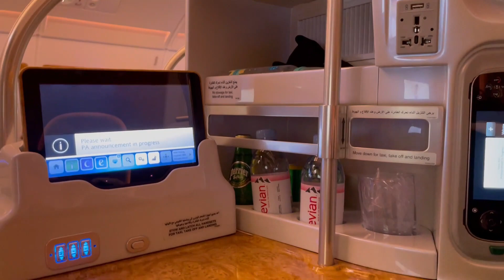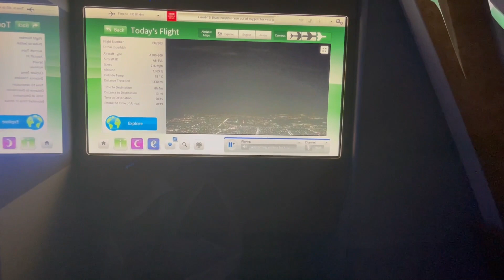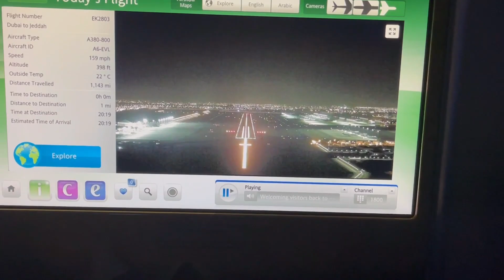Emirates A380 ✈️ Cabin Tour | Business class | DXB - JED| COVID19 TRIP 2021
SAMYANG HOT CHICKEN FLAVOR RAMEN || 2X SPICY FIRE VS SPICY NOODLES || NUCLEAR FIRE NOODLES 2020 - YouTube

SISTERS WORLD 1ST MONTHSARY || 15th AUG 2020 || - YouTube

MOLTEN LAVA CAKE RECIPE 2020 || QUICK CHOCO LAVA CAKE IN MICROWAVE || EGGLESS CHOCO LAVA CAKE - YouTube